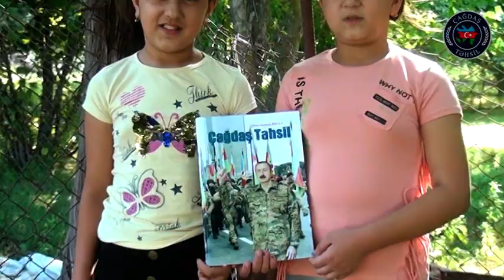T9.Məmmədova Ayşən Rahim q. Məmmədova Aydan Rahim q.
Goramboy r. Düzqışlaq kənd tam orta məktəb şagirdləri.